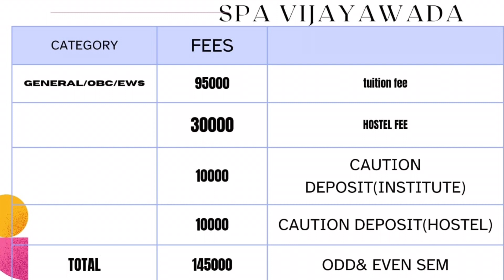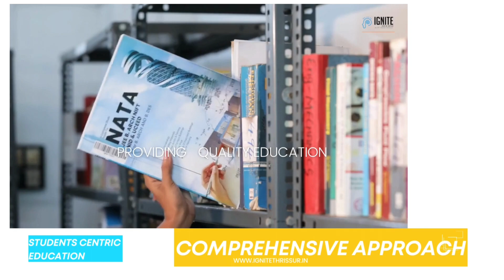Fee structure of SPA ( School pf planning & Architecture )! Latest JEE allotment information. 💼💰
Check out the fee structure for the first allotment at NIT! Stay updated with the latest JEE allotment information. 💼💰